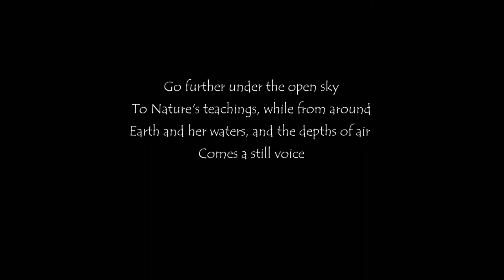Bryant's ode - A multimedianic poem to New York - Trailer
Alessandro Fantini
Bryant's ode - A multimedianic poem to New York
Trailer

A poem in audiovisual verses and psychogenic visions dedicated to the city of New York as experienced by AFAN Alessandro Fantini's multimedianic brain.

Bryant's ode is my first attempt at translating into a living audiovisual mosaic of spoken feelings and unspoken moods my journey through the most iconic metropolis on earth, the "chess-board city" of New York, following the perpetual beat of street telling the secret heartbeat of mica-schist. Imbued by the spirit of the American poet William Cullen Bryant who promoted the creation of Central Park and the Metropolitan Museum of Art, I wrote my personal ode to the city by using a kaleidoscopic ink made of music, words, images and sounds gathered during my wanderings around the most recognizable as well as less famous spots of the city, transforming the eponymous park into my own writing desk, trying to recapture the echo of that "still voice" coming from "Earth and her waters".

Conceived, directed and edited by AFAN Alessandro Fantini.
Music and cinematography by AFAN Alessandro Fantini.

AFAN pictures 2013